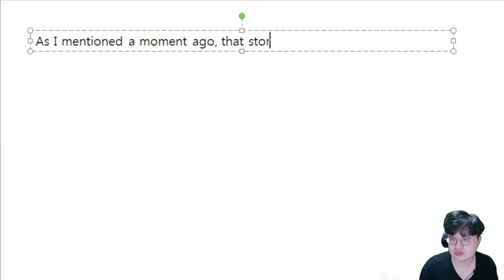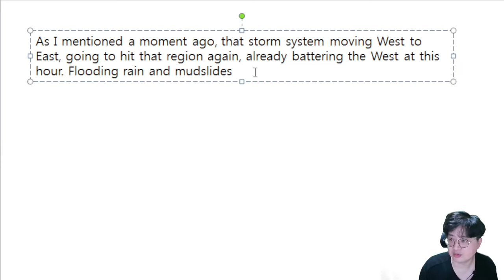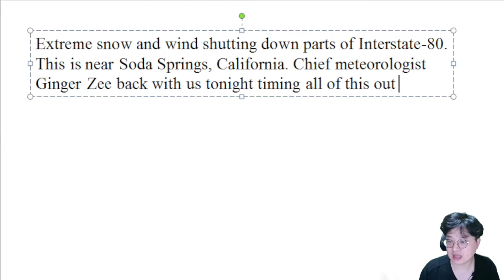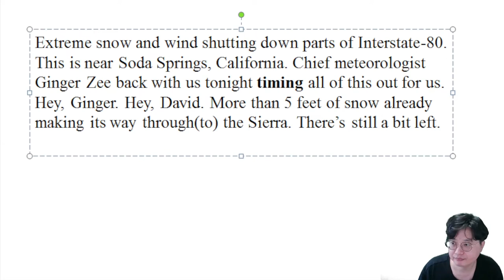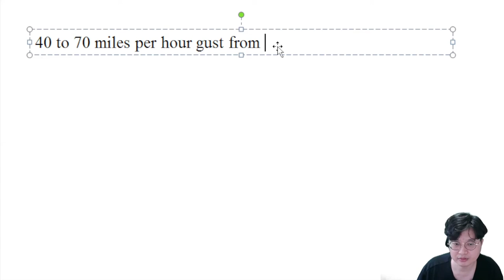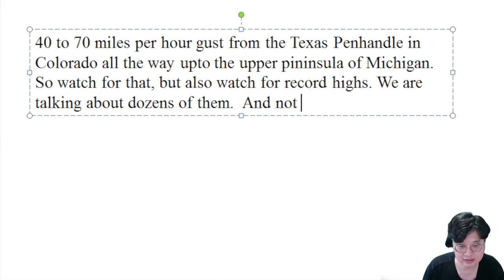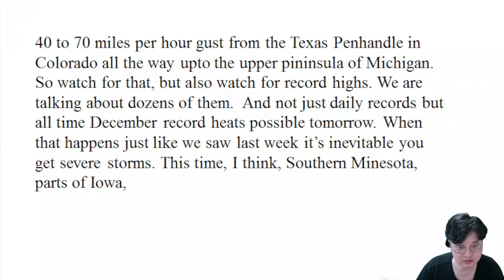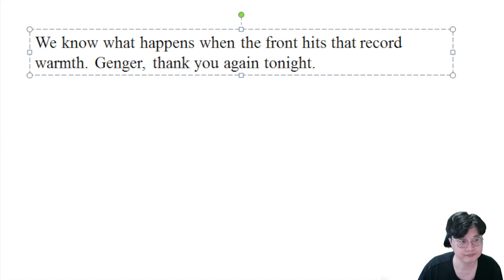ABC World News Tonight with David Muir